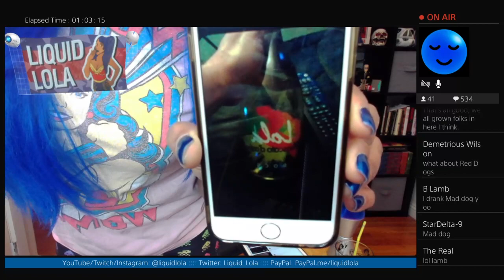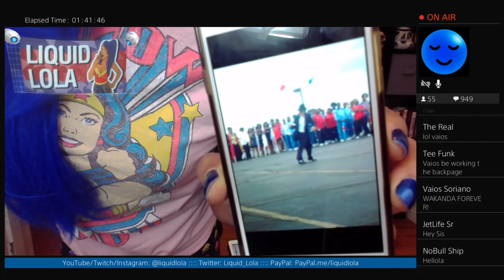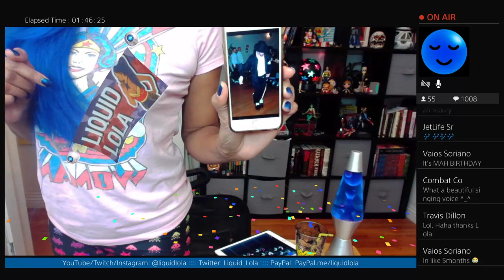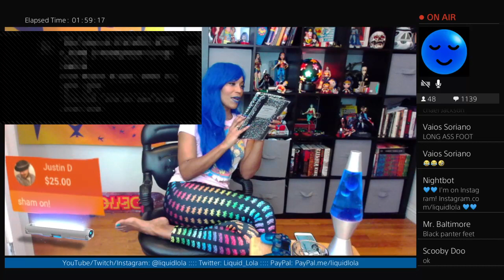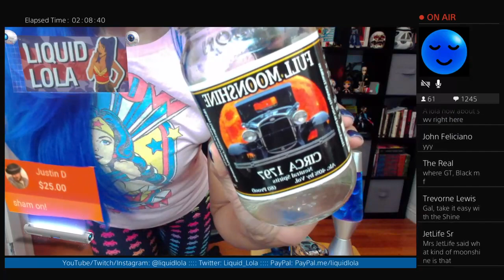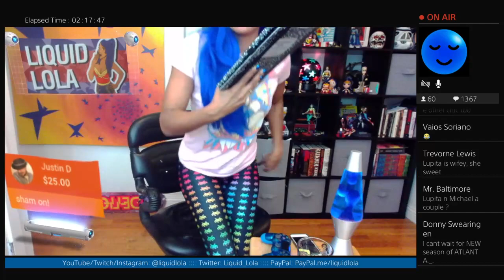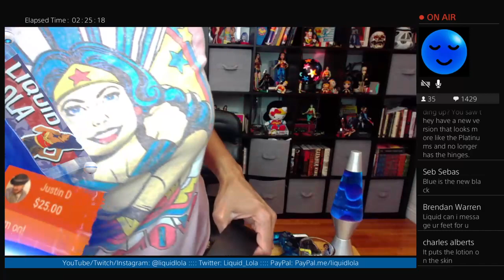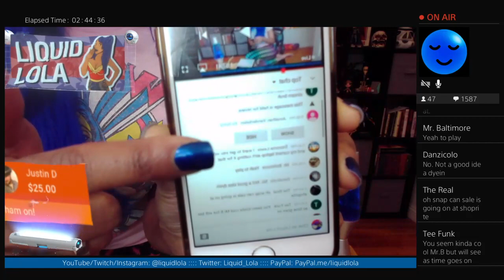Liquid Lola's Let's Talk Tuesday 2/27/18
Gamer Chick, PS4 Fangirl, Proud Nerd, Singer, Live Streamer, and Wonder Woman. My interactive hangs are a place where we can all chat about current gaming news, movies, tv shows, and whatever else we feel like! Keep it positive and we're cool! I always just go with the flow (like liquid, HA!). And you ALWAYS get a birthday song if you happen to come through on your bday!

(All times US EST):
Tuesdays: 7pm
Thursdays: 3pm

MAIL:
Liquid Lola

GAMES CURRENTLY PLAYING:
RE7 VR
Farpoint VR
Horizon Zero Dawn
GTAV